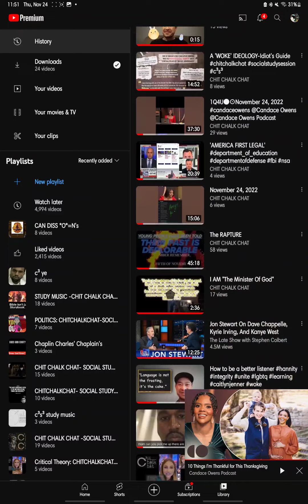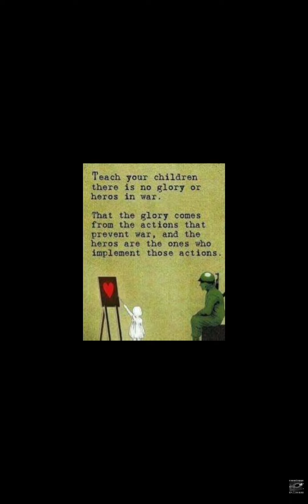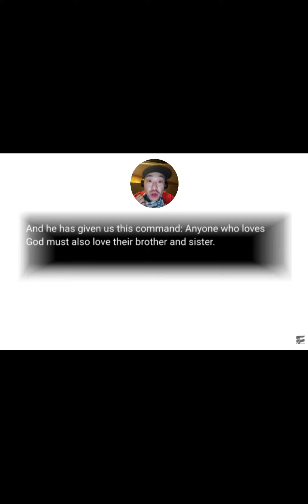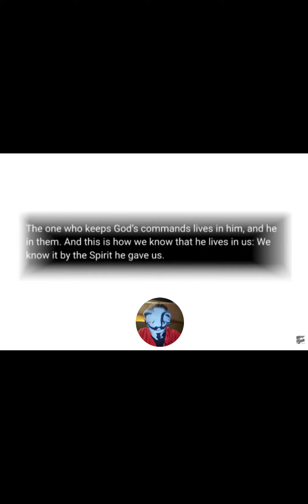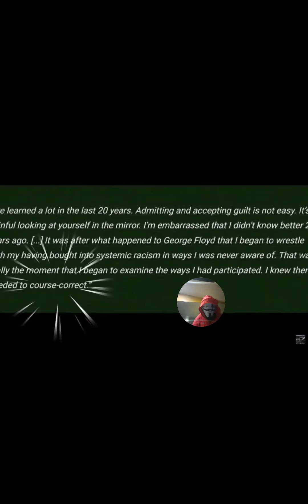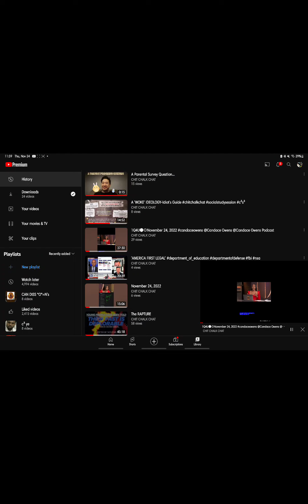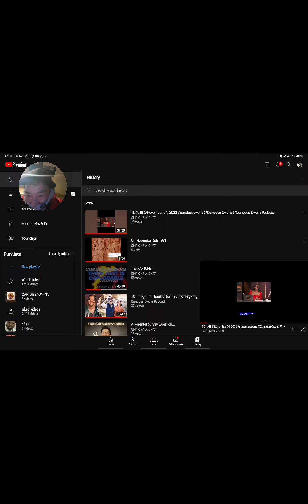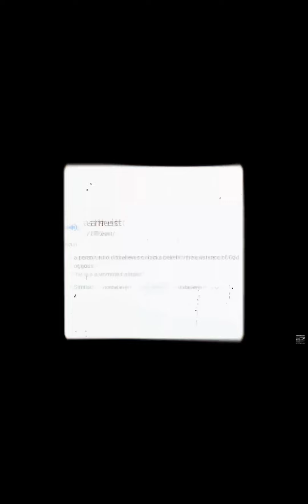November 25, 2022